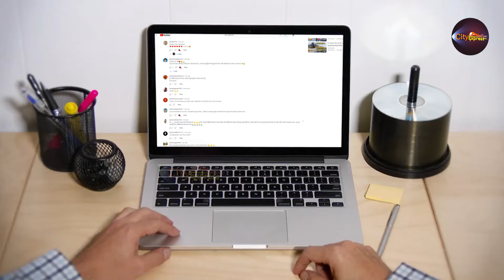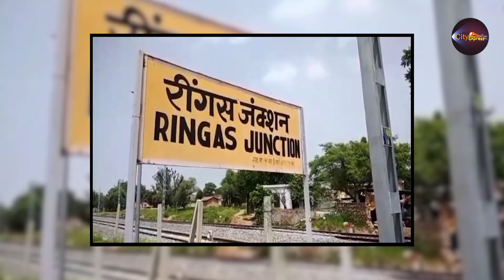मैं खाटू श्याम मंदिर बोल रहा हूँ | Story of Khatu Shyam Temple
नमस्कार दोस्तों, खाटू श्याम मंदिर, जो राजस्थान के सीकर जिले में स्थित है, भक्तों के बीच अत्यंत आस्था का केंद्र है। यह मंदिर भारतीय महाकाव्य महाभारत के एक महत्वपूर्ण पात्र, बर्बरीक, जिन्हें खाटू श्याम जी के नाम से भी जाना जाता है, को समर्पित है। इस विडियो में हम आपको खाटू श्याम मंदिर के इतिहास, इसकी महत्वपूर्ण वास्तुकला, और यहाँ मनाए जाने वाले प्रमुख उत्सवों के बारे में बताएँगे।

आइए, इस आध्यात्मिक यात्रा पर चलें और जानें कि कैसे खाटू श्याम जी की अनन्य भक्ति और शक्ति ने लाखों भक्तों के जीवन में आशा और प्रेरणा का संचार किया। हम आपको मंदिर की विशेषताओं, जैसे कि दिव्य दर्शन, प्रसाद वितरण, और यहाँ की विशेष पूजा विधियों के बारे में भी बताएँगे। इसके अलावा, आपको मंदिर के आस-पास के प्रमुख आकर्षण और यहाँ आने वाले यात्रियों के लिए सुझाव भी मिलेंगे।

यदि आप भी खाटू श्याम जी के दर्शन करने की इच्छा रखते हैं या इस पवित्र स्थान के बारे में और जानना चाहते हैं, तो इस वीडियो को अंत तक देखें। आइए मिलकर खाटू श्याम जी की भक्ति में डूबें और उनके दिव्य आशीर्वाद का अनुभव करें। धन्यवाद |